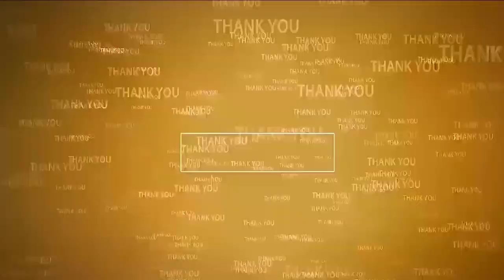ఆర్య‌వైశ్యుల‌కు అండ‌గా ఉంటాం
- టీడీపీ రాష్ట్ర ప్ర‌ధాన కార్య‌ద‌ర్శి కోటంరెడ్డి